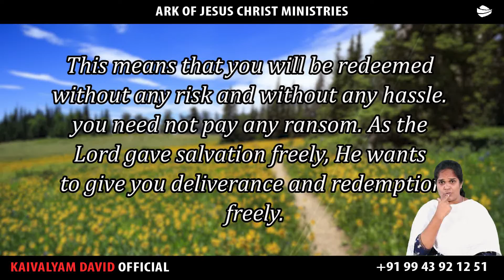ARK OF JESUS CHRIST (AUGUST 04 PROMISE WORD)